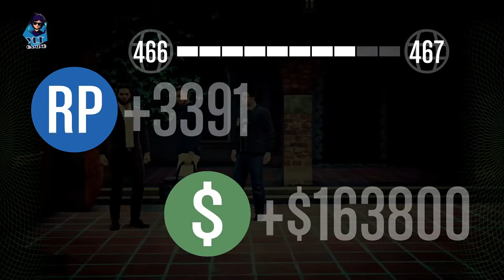The Agency Deal | Duo | Los Santos Tuners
Also click the like button and the notification icon for more LS Tuners videos.